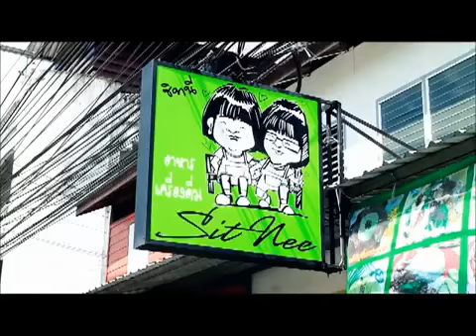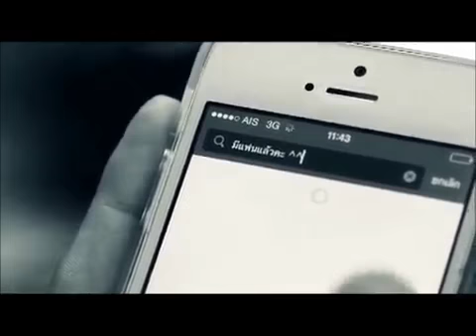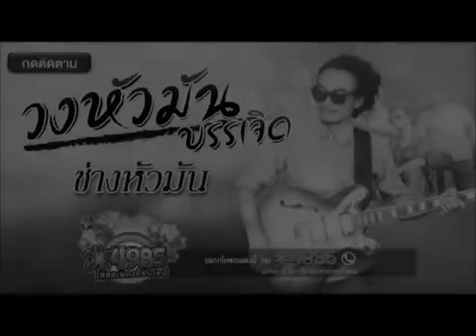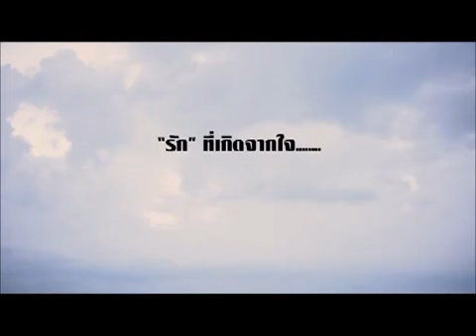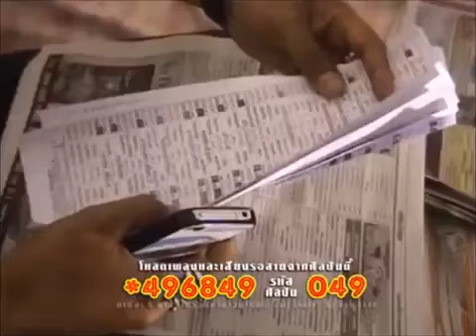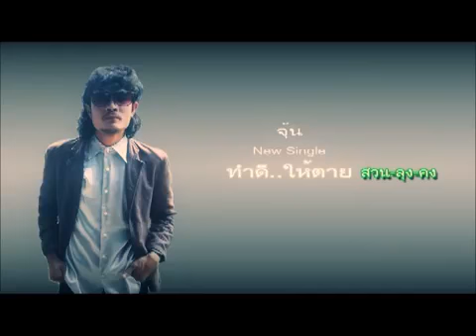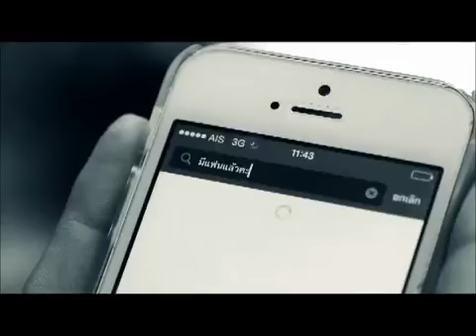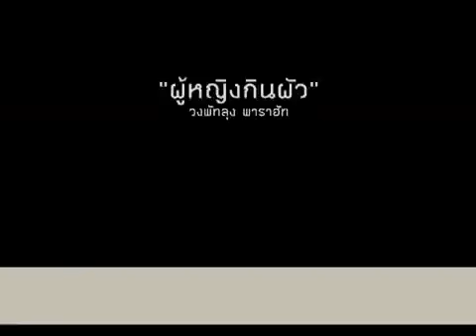รวมเพลงใต้น่าฟัง หรอยแรงV1.1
เมื่อดูวิดีโอจบแล้ว เพื่อไม่ให้พลาดข่าวสารจากเราและเป็นกำลังใจให.

ดาวน์โหลดเพลงชุดนี้ กดเลย .

รายชื่อเพลง 01.เก่าใคร ใหม่เรา-ตาโอ๋ วงเซอร์ 02.สมชายบ้านนอก 03.ตามหลังควาย.